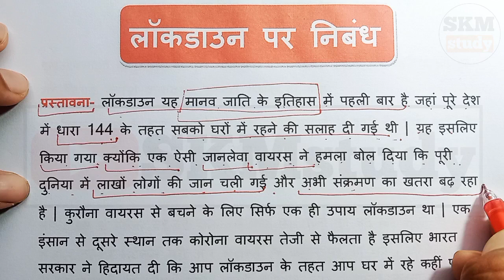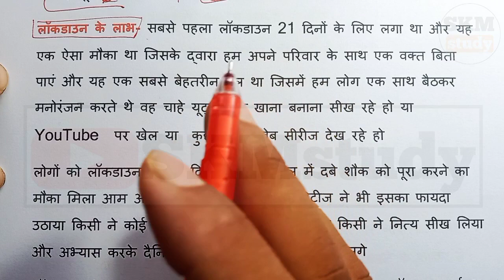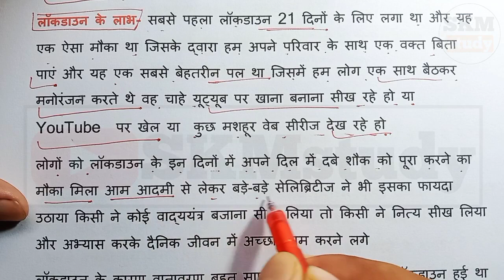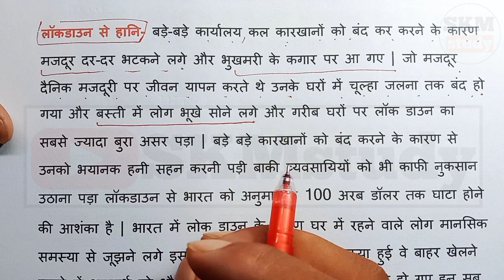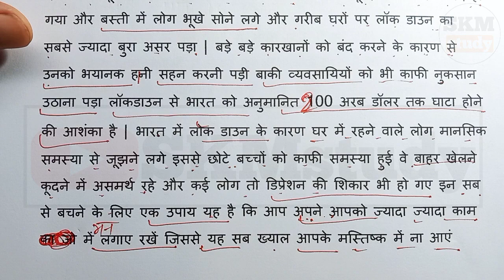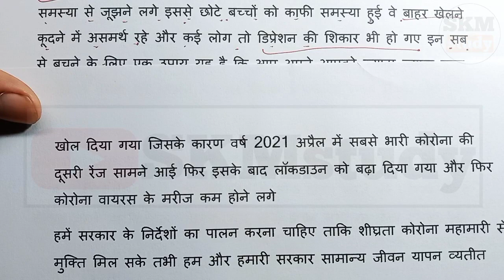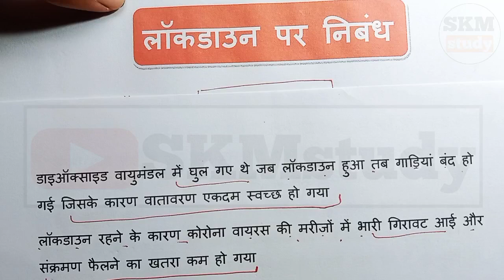लॉकडाउन पर निबंध | lockdown par nibandh | essay on lockdown | Board Exam | essay lockdown In Hindi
lockdown par nibandh
essay on lockdown
Board Exam
 essay lockdown In  Hindi
lockdown par nibandh kaise likhen
 Up Board hindi lockdown par nibandh
essay on lockdown in Hindi
essay on lockdown board exam
class 10th Hindi essay on lockdown class 12th hindi essay on lockdown
लॉकडाउन पर निबंध कैसे लिखें
how to write essay on lockdown
how to write essay on lockdown in Hindi
lockdown news
corona virus